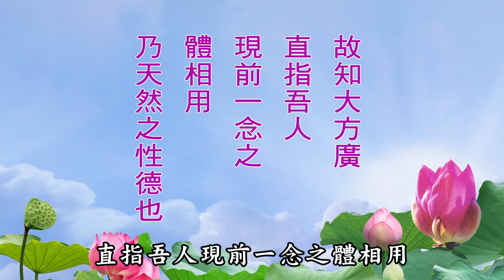華嚴經-普賢行願品5（淨空老和尚1986年啟講～陳彩瓊老師覆講）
《大方廣佛華嚴經-入不思議解脫境界普賢行願品》
淨空老和尚 1986年啟講
陳彩瓊老師 2023年覆講

本集節錄：

《華嚴經》給我們很大的一個啟示，說宇宙怎麼來的、萬物怎麼生成的？佛在經上告訴我們，「唯心所現，唯識所變」，八個字就把這個問題解答得清清楚楚。可是這八個字裡頭含的意思非常非常之深，這一部《華嚴經》，或者我們說一大藏的經教，也就是解釋這兩句話而已。

心是本體，心是自己，修學的重點就是在心。所以是從根本修，根本是什麼？根本就是心。所以它的目標是在明心見性。

明心這兩個字從哪來的？是對無明而說的，我們現在心不明，所以把那個無明去掉，我們心就恢復光明，叫明心。

我們現在有了無明，我們今天眼見的是色塵，耳聞的是聲塵，塵是染污的意思；果然能夠離開六塵，我們見的是性，眼見的是色性，耳聞的是聲性。所以六塵就變成六性，六性其實是一性，明心見性這個名詞是這麼來的，是無明跟六塵的反面。

我們所看到經題上的「大方廣」，大方廣就是明心見性，所以它是本體。因此一切萬事萬法與我們的關係非常密切。

所以對於好的人、好的境界你也不要喜歡，對於惡人惡事你也不要討厭，全是你自己變現出來的。